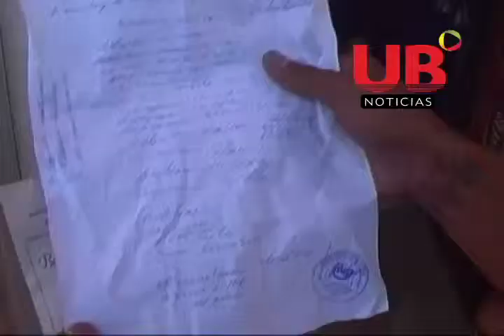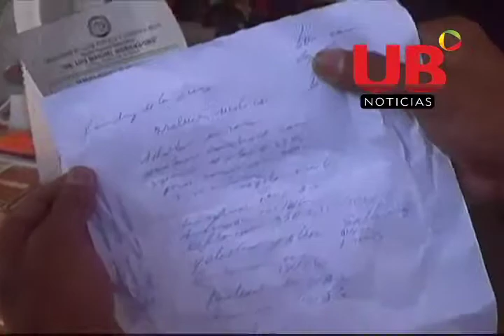2 Joven no le quieren ingresar su hijo en el hospital